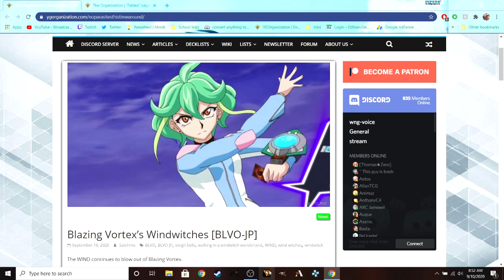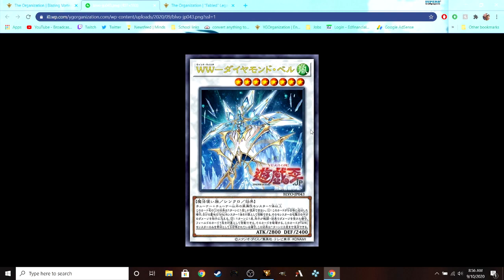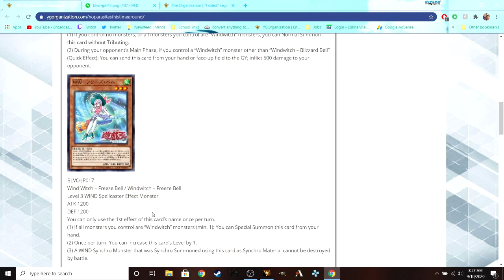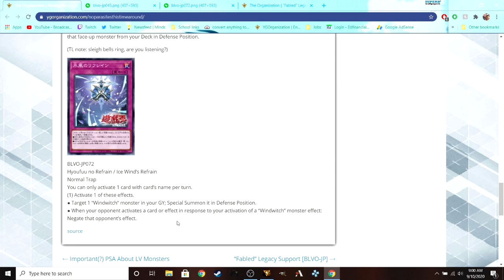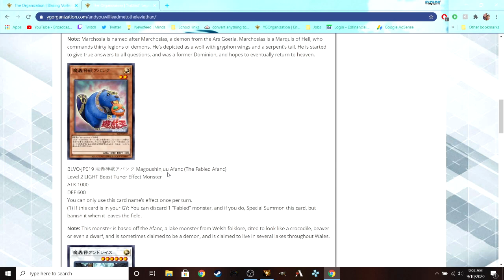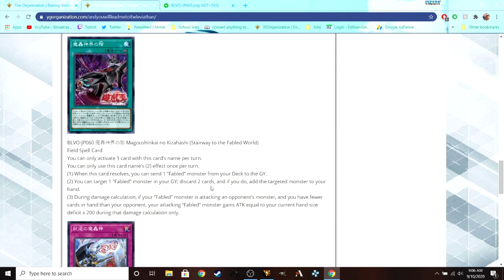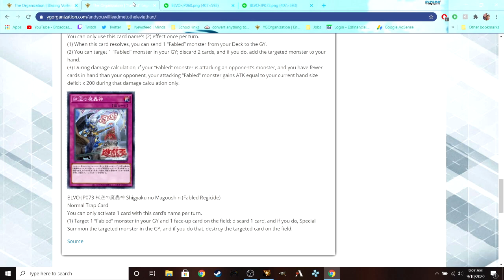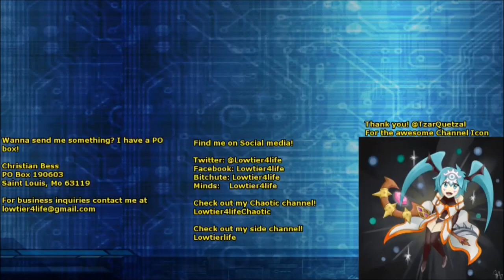Windwitch and Fabled Support Revealed!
DB and Ygopro: Lowtier4life

YgoAmino: Lowtier4life

Amazon wishlists